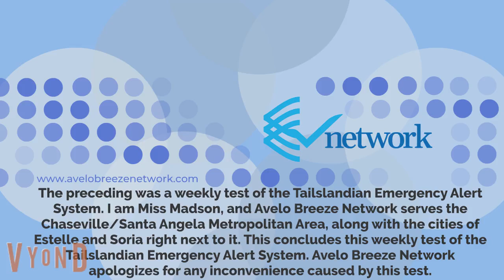Avelo Breeze Network EAS Weekly Test 3/7/2022 (for Avelo Breeze Animation)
This is for Avelo Breeze Animation when they conduct their weekly tests.
Note: I shower every time I need to so I don't smell. That's why this weekly test, along with other weekly tests, is conducted ahead of time.
Another Note: Any misuse of EAS tones will be charged with mutiny, courtesy of Microsoft Sam.
Miss Madson is the announcer. Announcers change every time the Tailslandian EAS on Avelo Breeze Network is activated, such as Darren, Kristina Buhrman, Mickey Guyton, and others.
(c) 2022 Tailslandian Gardens and Elysian Siemens and Avelo Breeze Animation.